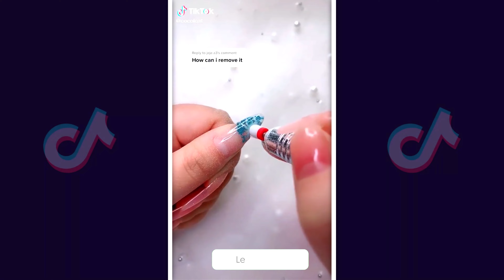Polygel Nail Art Designs | PolyGel & Building Gel Tutorials Tiktok Compilation